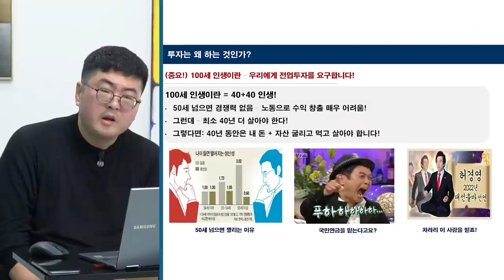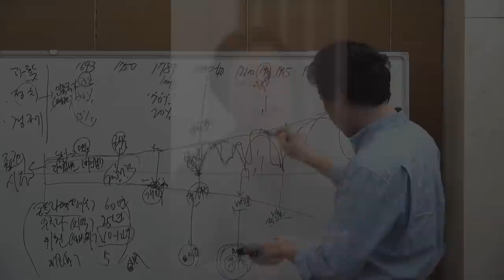김학주가 말하는 2022년엔 '이 산업'이 뜬다! 2 [김학주 교수의 투자바이블 #6]